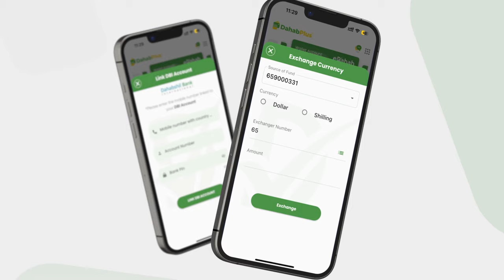Guddoonka Baarlamaanka Soomaaliya oo ka dayriyey rajada laga qabo in ay dalka ka....................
Guddoonka Baarlamaanka Soomaaliya oo ka dayriyey rajada laga qabo in ay dalka ka dhacdo doorasho Qof iyo Cod ah.